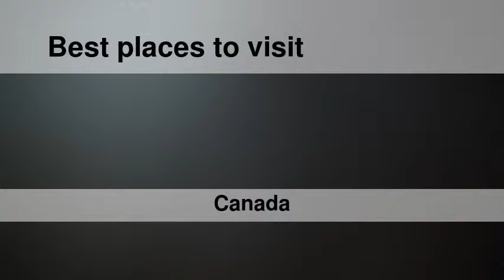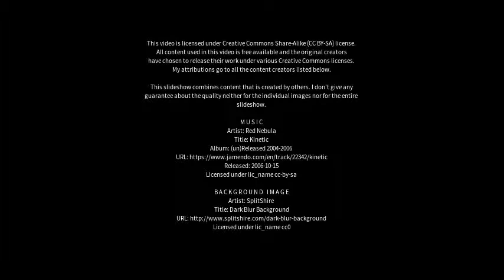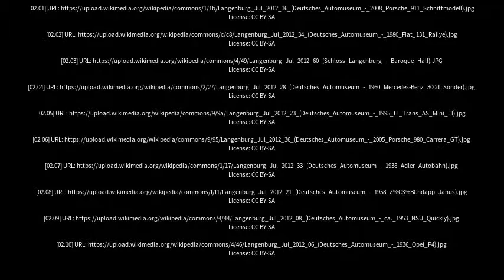Best places to visit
Best places to visit - Langenburg (Canada) Best places to visit - Slideshows from all over the world - City trips, nature pictures, etc.